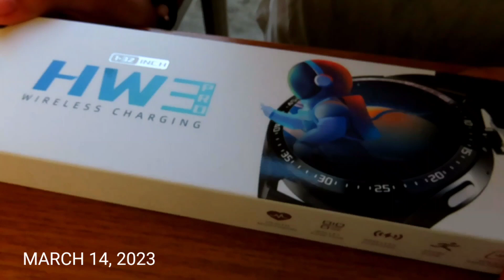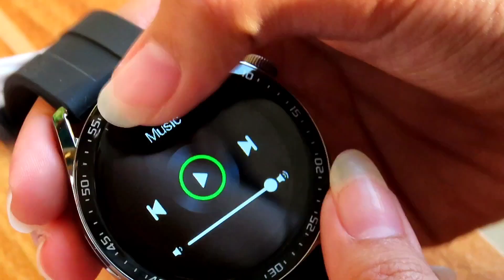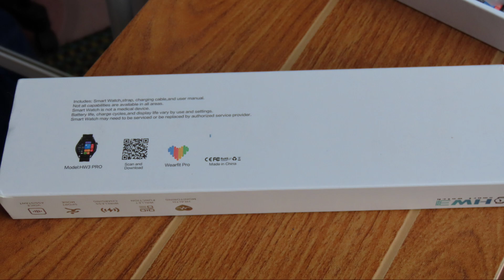FAKE HUAWEI GT 3 PRO / BEVZTRIP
BOUGHT AT LAZADA

Shop online with G Dragon store now! Visit G Dragon store on Lazada.